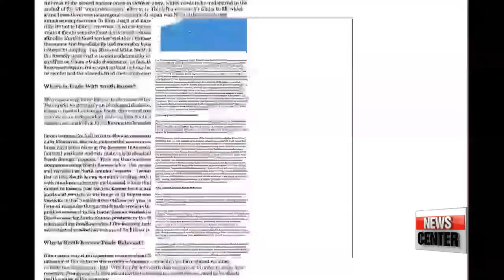″Int′l community should recognize N. Korea nuke， begin dialogue on nuke saf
38 North is a program of the U.S.－Korea Institute at Johns Hopkins University dedicated to providing analysis of events in and around North Korea.
Their blog is authored by its faculty and guest commentators... including Dr. Ruediger Frank， a longtime North Korea expert and a professor of East Asian studies at the University of Vienna.
Dr. Frank was educated at Kim Il－Sung University in North Korea and has been visiting the reclusive state for the past 24 years.
I recently had a chance to sit down with him － I started by asking whether bilateral relations between China and North Korea remain strong.
China′s geopolitical interest has not changed at all.
For them， North Korea is still an important country in many ways.
For them， it is still a buffer－zone.
It is also a place where China is showing－off to other countries which is why they can′t pressurize North Korea very much.
But China is trying to become a responsible member of the international community so they do have to voice criticism once in a while about the North Korea′s nuclear program and human rights.
Besides China is also concerned about the nuclear program， as I believe， North Korea′s main nuclear program is for China.
China is the biggest threat to North Korea. More than 90％ of North Korea′s trade is with China.
North Korea is totally dependent economically on Chinese and that makes them feel very uncomfortable.
And they don′t want Chinese to use that power they′ve got.
And， having nuclear weapons is one option of preventing the Chinese from exercising the power they got.
I think it′s our west－centerd mindset that we think it′s always about us.
Nuclear weapon is just as much as a way to deter China as it is for Japan and the United States.
North Korea′s nuclear program， your prospects on that？
It′s pretty obvious that the North Koreans will not give up the nuclear weapon anytime soon. Because it is the reason why we are talking about it. That′s why people are interested in North Korea.
Otherwise it will only be another dictator country.
But thanks to the nuclear program， it is elevated to that status.
It is one of the successes the North Korean leadership can present to its people.
So why should they trade it away.
Now， it got even worse because it′s what Kim Jong－il passed down to Kim Jong－un， then how can he easily give it away.
I don′t believe it can go away.
But what we can do however， is rather than talking about the North Koreans dismantling the whole nuclear program at once， why aren′t we talking about non－proliferation， nuclear security， like it happened in Fukushima.
These issues are what North Koreans are willing to talk about as they signaled very strongly to me.
But as long as we start every meeting with denuclearizing， I don′t think we will achieve any progress.
Are you saying that the rest of the world should start a dialogue with North Korea upon recognition that North Korea is a nuclear state？
The problem is that we